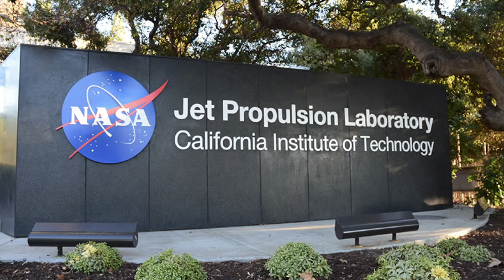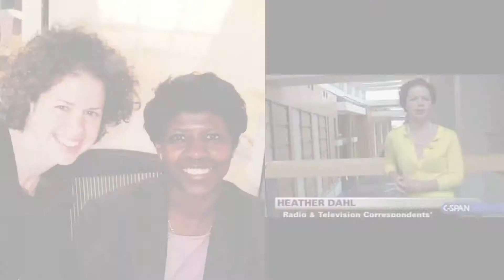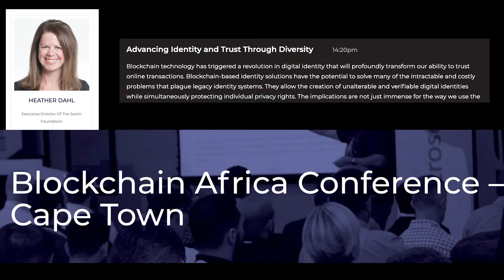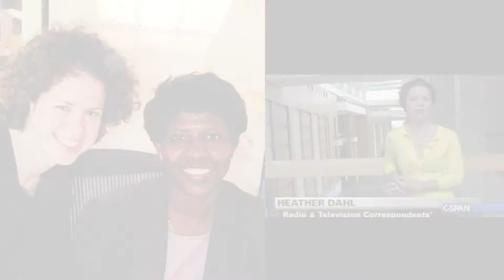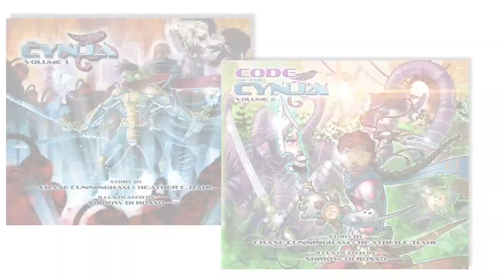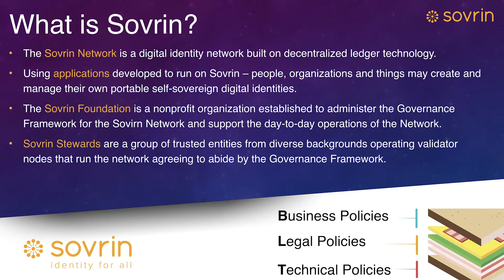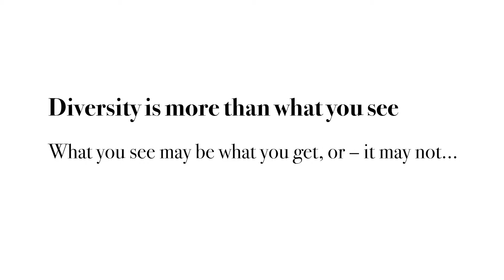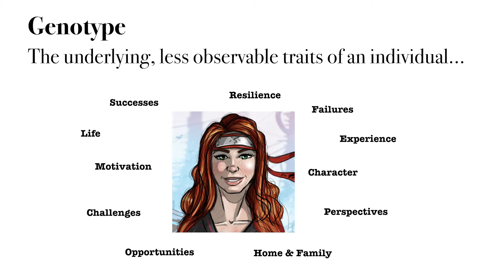HEATHER DAHL - Executive Director of the Sovrin Foundation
Blockchain Africa Conference 2019 | Cape Town
Speaker | 06 March 2019

Topic: Advancing Identity and Trust through Diversity

Blockchain technology has triggered a revolution in digital identity that will profoundly transform our ability to trust online transactions. Blockchain-based identity solutions have the potential to solve many of the intractable and costly problems that plague legacy identity systems. They allow the creation of unalterable and verifiable digital identities while simultaneously protecting individual privacy rights. The implications are not just immense for the way we use the internet to deliver goods and services, develop businesses, deliver healthcare, and manage government, the technology offers a verifiable identity for the estimated billion people on this planet who have no means to prove who they are, online or in the real world.

Yet despite blockchain’s demonstrable potential for innovation, disruption and growth, it has yet, as a sector, to attract the diverse workforce other technology sectors have benefited from. This needs to change. Today’s leading global technology organisations recognise that sustainable innovation and growth depends on having and nurturing a workforce that is diverse and inclusive. Join the conversation about how blockchain is disrupting the identity landscape and why a technology that can be used in so many diverse ways will only be truly transformative when it is developed by a diverse community.